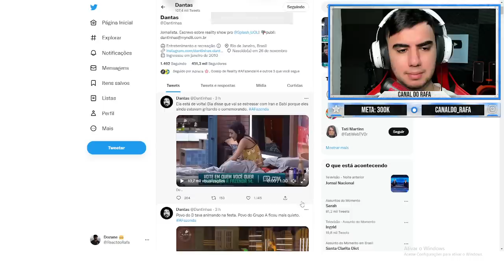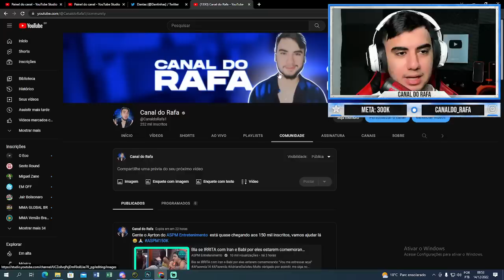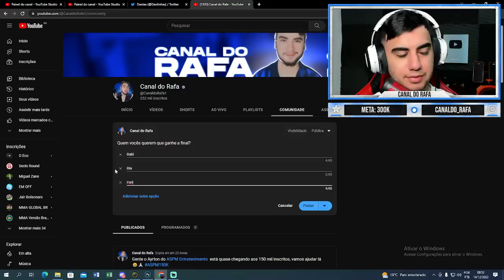BIA PERDEU A PACIÊNCIA COM IRAN E CLIMÃO FICA NA CASA!!! Olha o que aconteceu | A Fazenda 14